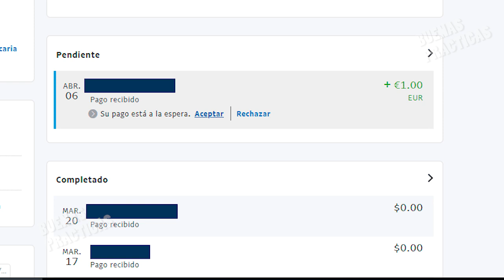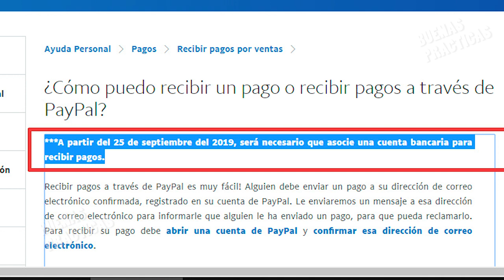Noticia: No podrás recibir dinero en Paypal si no asocias una cuenta bancaria ( México )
Todo esto aplica desde el 25 de septiembre y solo en México, el dinero que recibas en Paypal ira a tu  cuenta bancaria asociada pero si no hay cuenta, no podrás recibir dinero.

▼SI, TE HA AYUDADO, APOYA AL CANAL CON UNA  DONACIÓN▼:
▼GRACIAS▼